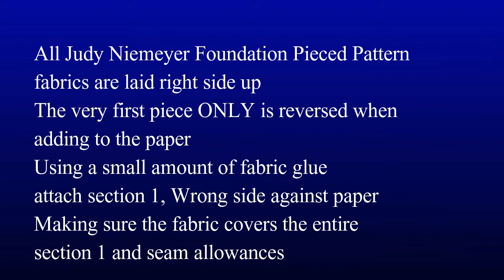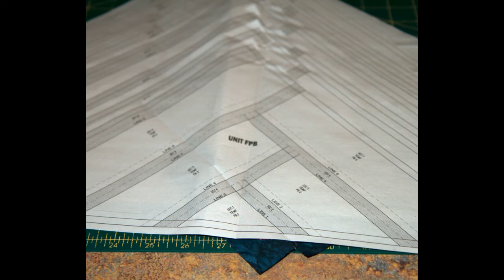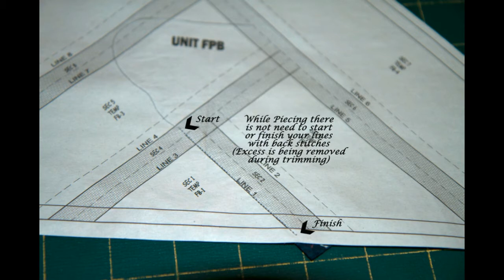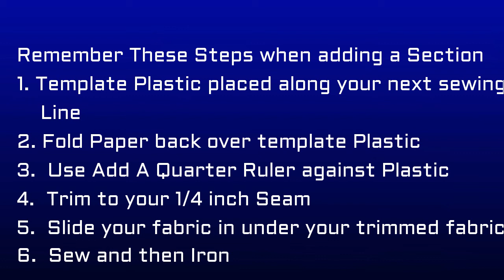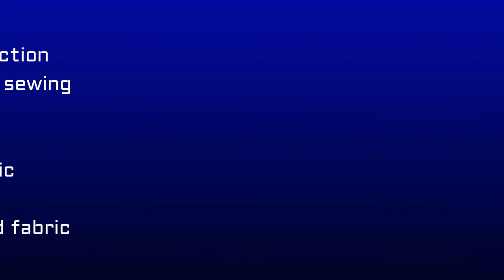Session 2 Fractured Paintbox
The Fun Begins, actually laying out your cut fabrics and beginning to sew.  Foundation Paper Piecing is extremely simply, and the results are amazingly beautiful.